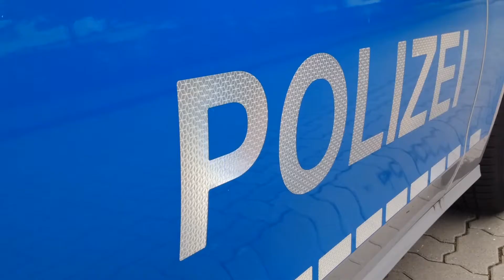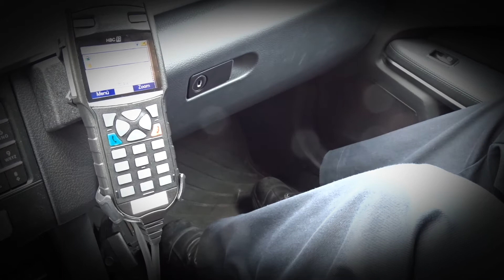12hPEZ: Teil 2 am 10. November 2017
Am Freitag nächster Woche ist es wieder soweit: Wir twittern live aus der Polizeieinsatzzentrale!
Nachdem wir bereits am 3. März 2017 über die aktuelle Einsatzlage berichtet und sehr viel positive Resonanz erhalten haben, wiederholen wir die Aktion und twittern am 10. November ab 14 Uhr für 12 Stunden live über fast alle* Einsätze, die durch die PEZ an die Streifenwagen weitergegeben werden.
Folgt uns einfach auf Twitter oder beobachtet auf Twitter den Hashtag 12hPEZ, um nichts zu verpassen!

Mit der Aktion möchten wir euch einen Eindruck über die Vielfältigkeit und den Umfang unserer Aufgaben und Einsätze ermöglichen - ihr werdet erstaunt sein, was alles in der Stadt los ist! Wir freuen uns auf viele Follower!

* Manche Einsätze können wir nicht oder nur zeitversetzt twittern, z.B. wenn wir einsatztaktische Nachteile befürchten oder personenbezogene Daten geschützt werden müssen.